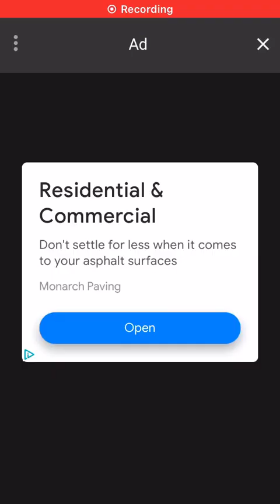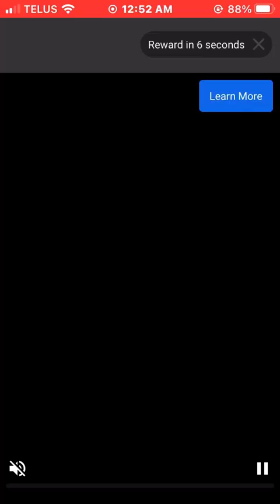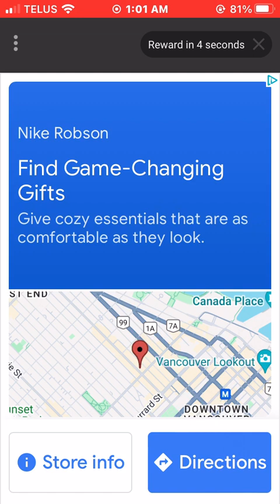Showing Santa part 4 Skate Hooligans gameplay 2023